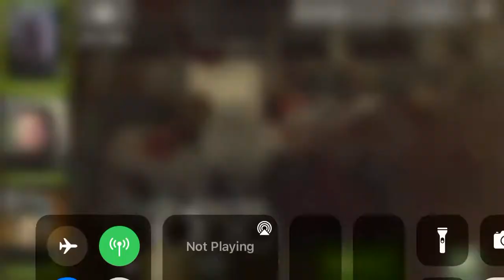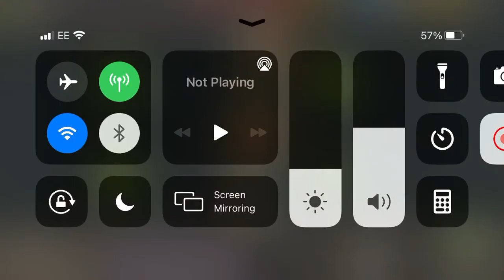NML GW 47 - GTE Sanctuary